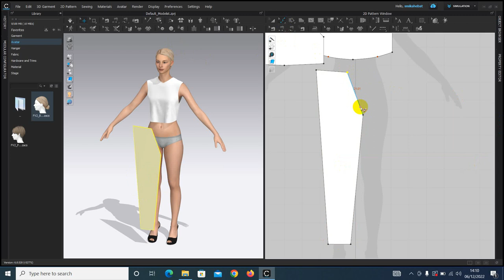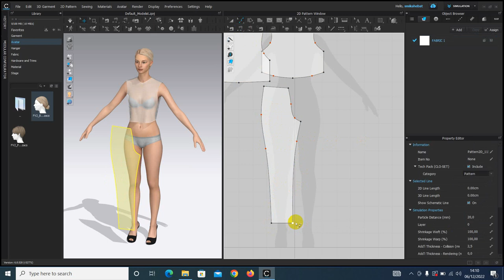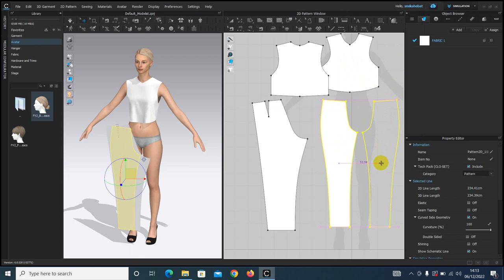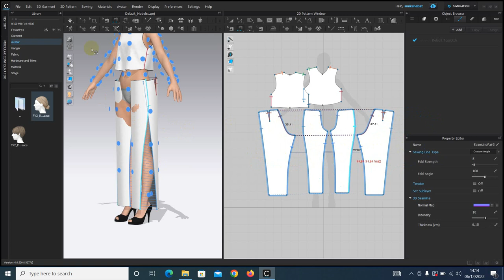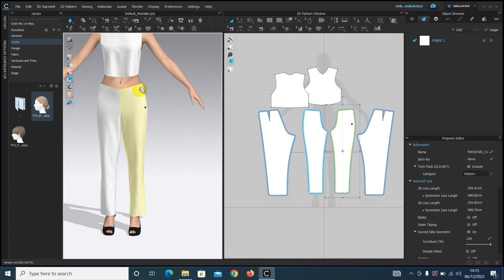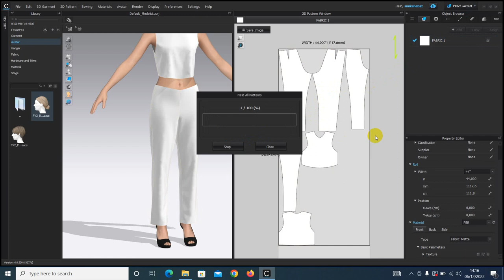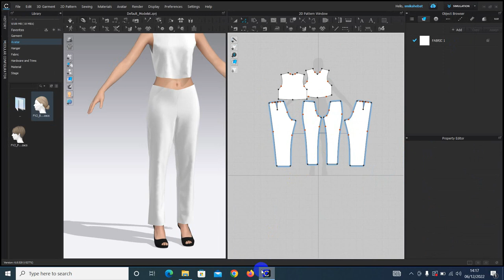TUTORIAL MEMBUAT POLA CELANA DENGAN CLO3D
Ini adalah cara mudah membuat pola celana sekaligus mensimulasikan hasil jadi pola celana di software Clo3D,
sangat mudah, tanpa rumus, hasilnya juga bagus.